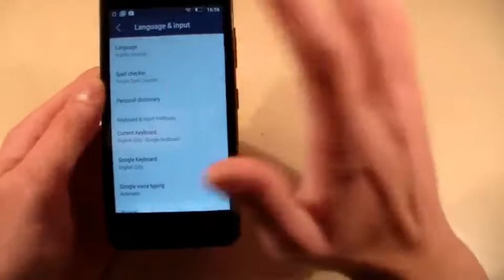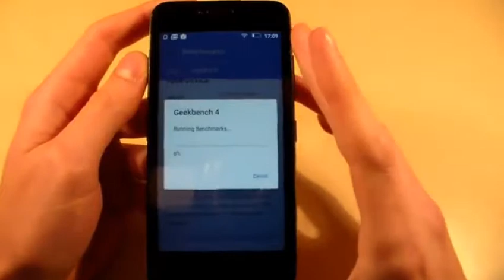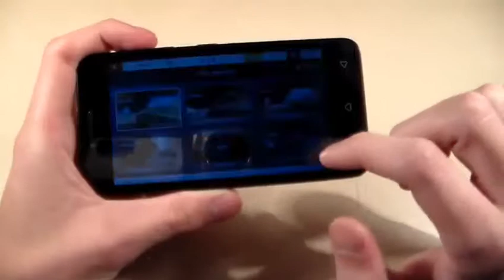This is my phone - ഇതാണ് എന്റെ ഫോൺ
You can buy in amazon, flipkart and etc